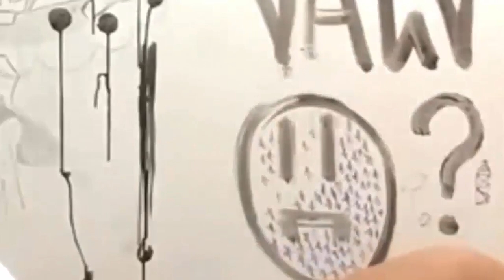GTA ROLEPLAY : JOGANDO AGUA EM GERAL BOMBEIRO DA ZUERA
🎬GangueMercenária!